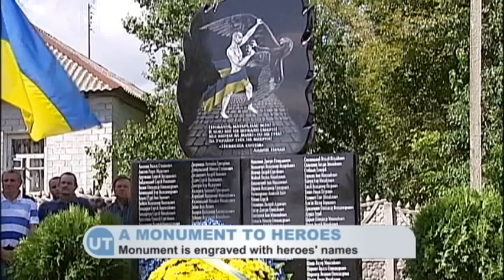Kyiv Mayor Vitali Klitschko unveils monument to 'Heavenly Hundred' martyrs of Euromaidan Revolution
In the small Ukrainian town of Borispil on the outskirts of Kyiv, National Flag Day has been celebrated with the unveiling of a monument commemorating the protesters that died in February, during clashes with police. The inauguration ceremony led by Kyiv’s mayor Vitali Klitschko attracted hundreds of people.